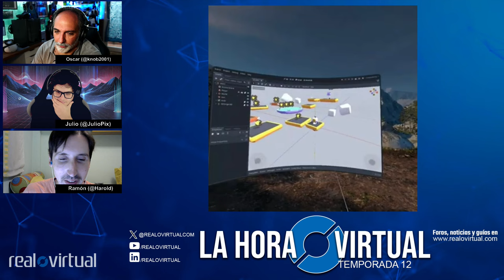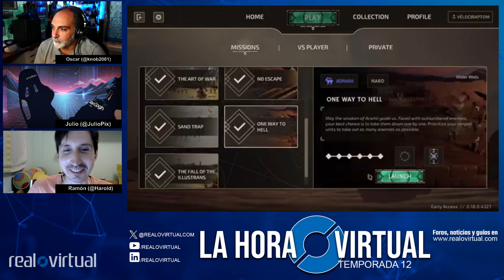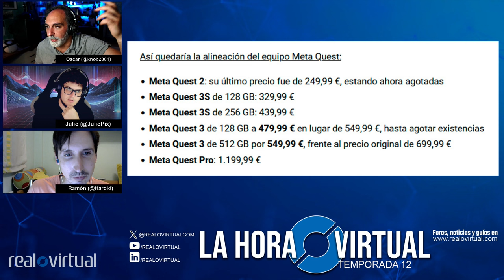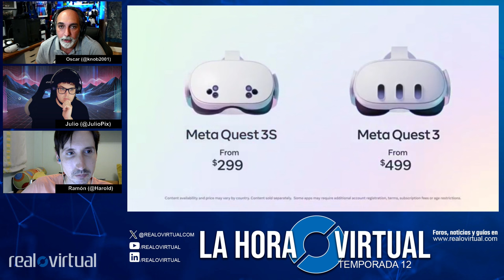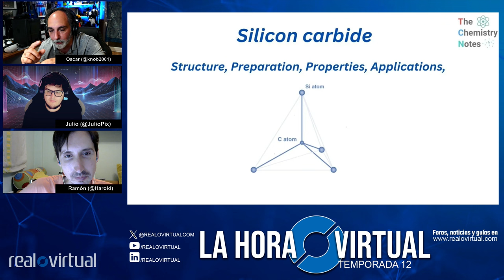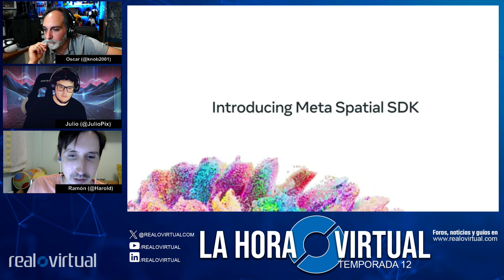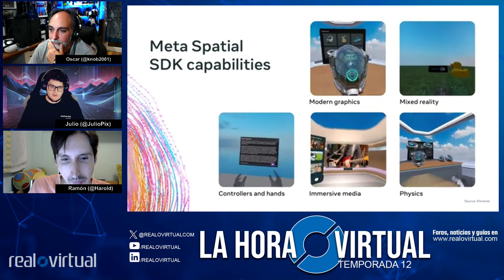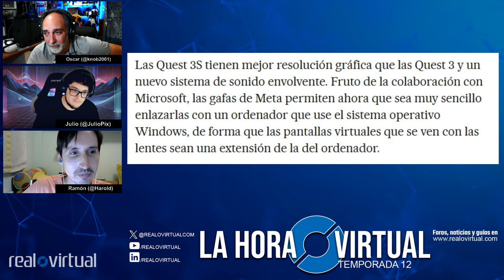Las mejores noticias XR de la semana. La Hora Virtual. S12E04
Esta semana hablamos sobre la conferencia para desarrolladores de Meta y el último directo de Sony.